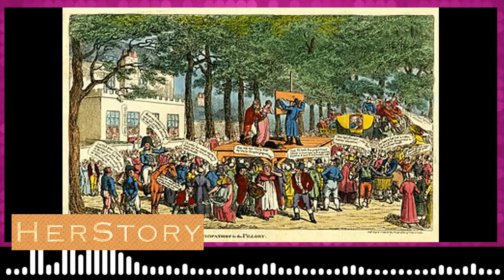Caroline of Brunswic 00126 Caroline of Brunswick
Caroline of Brunswick Wolfenbüttel (Caroline Amelia Elizabeth; 17 May 1768 – 7 August 1821) was Queen of the United Kingdom of Great Britain and Ireland and Queen of Hanover from 29 January 1820 until her death. The estranged wife of George IV, she was Princess of Wales from 1795 to 1820.